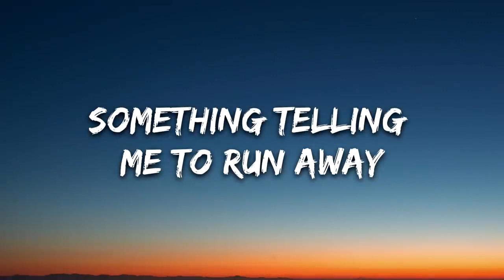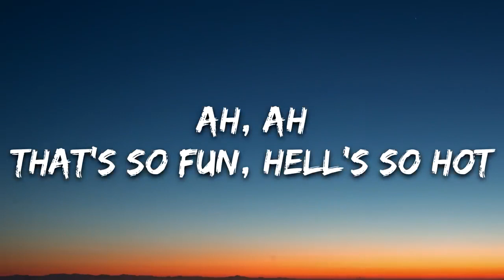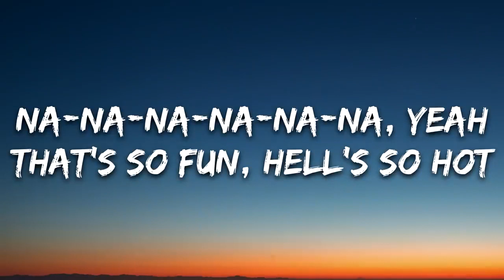Sub Urban & Bella Poarch - INFERNO (Lyrics)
►About us:
Thanks!

🎤 Lyrics: Sub Urban & Bella Poarch - INFERNO

No halo
Baby, I'm the reason why Hell's so hot
Inferno
Oh-so

No halo
Inferno
Oh-so

Na-na-na-na-na-na, yeah
That's so fun, Hell's so hot
Oh-so

No halo
Inferno
Oh-so

Ah, ah
Ah, ah, ah, ah
Ah, ah
Oh-so
Na-na-na-na-na-na, yeah, yeah, yeah
Na-na-na-na-na-na, yeah
Oh-so hot